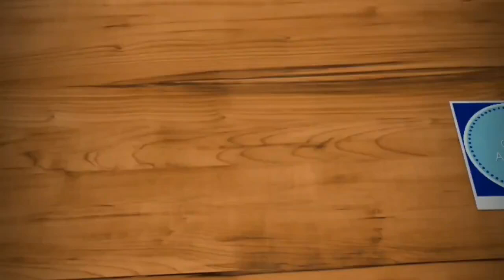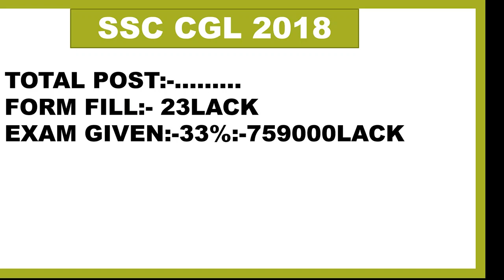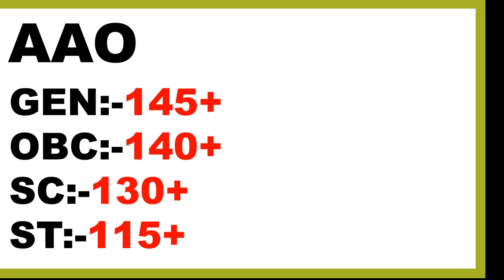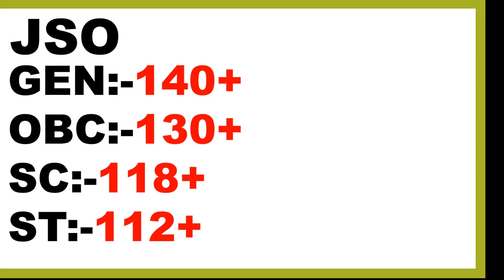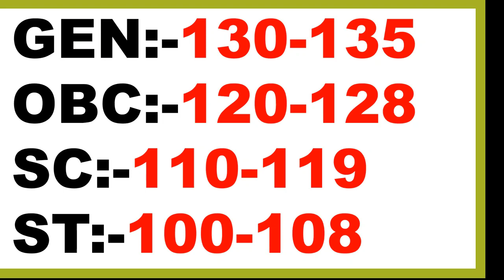SSC CGL Expected Cut Off 2018 | SSC CGL Previous Year Cut Off in Hindi | SSC CGL Exam Analysis 2018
Watch this video on SSC CGL Expected Cut Off 2018. Follow this last minute preparation strategy to Crack SSC CGL 2018 Exam!

What is the pattern of current SSC CGL 2018 Exams and what students can expect in Remaining Exams So this video is very helpful for students to prepare for SSC CGL 2018. So watch this video and share with students who are attempting SSC CGL 2018 Exams.